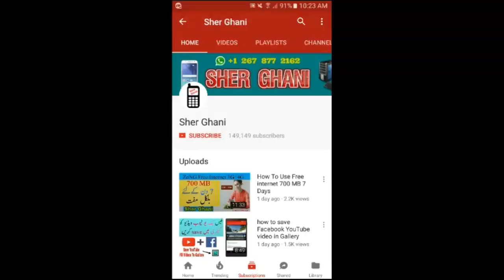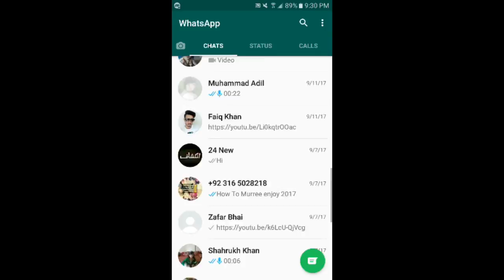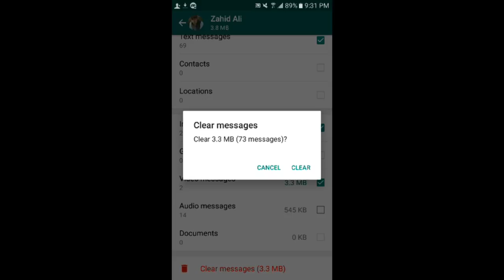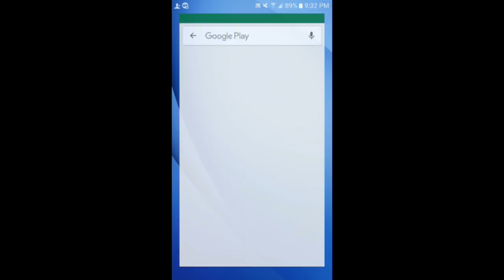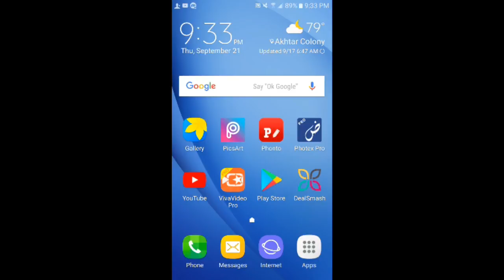WhatsApp Latest Update For Android [2017] Urdu Hindi